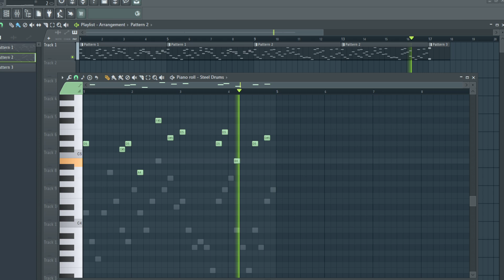from_a_dream2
im terrified bruh whats going on in my mind. the dream was nuts too

the dream was basically about me in the past beside my classmates outside school waiting for something i don't know what. there was only us, like literally 2-3 people other than me. then the mood changed for some reason because i felt like this wait doesn't have to be so impactful on my life. but when i woke up i had a thought that this first section's mood is so hard to get out from that i was surprised i even dreamed about the second section in the end. IT'S WEIRD. the one classmate is really kind in reality but for some reason in the dream appeared a bit irritated by me. I better stahp probably this is getting even weirder